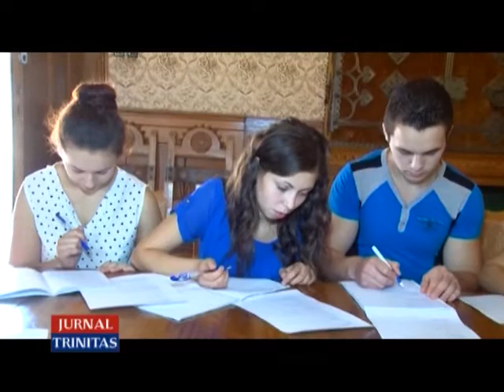Proiectul ,,Campionii Bucuriei” în Arhiepiscopia Argeșului și Muscelului